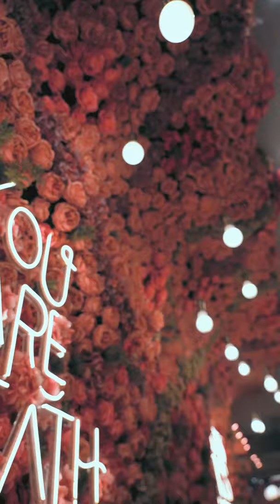A Day of Portrait Photography Pink Mamma & Salenco ft. @_bunga.sr | Portrait Video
POV Portrait video of Portrait Photography

Muse : @_bunga.sr
Photographer : @fadlydsp | @framedepth
Location : Pink Mamma & Salenco Caffe PIK

Framedepth
Framed in Depth Memories